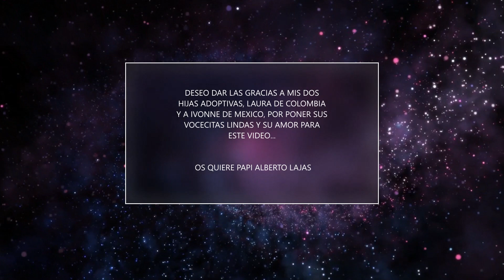¡ UN REGALO DE TRES ANGELES PARA TI !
Abre tu corazon a este bello mensajes que te regalan tres angeles.